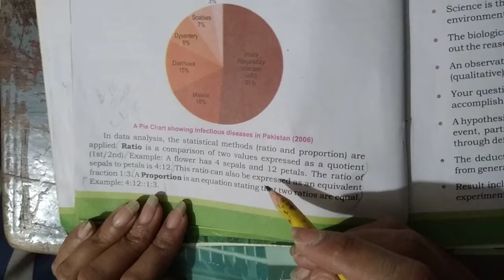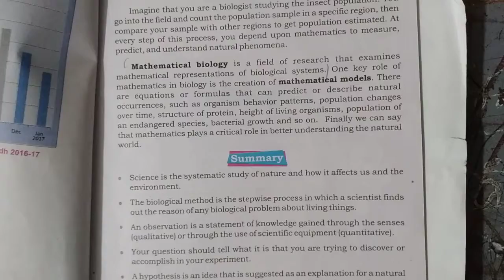Class 8 Biology 13 1 2021 L3